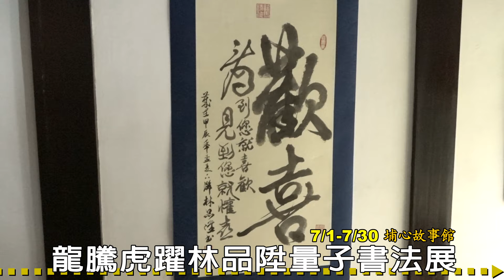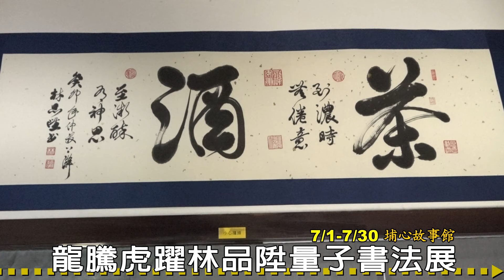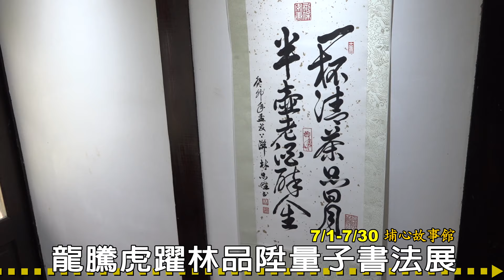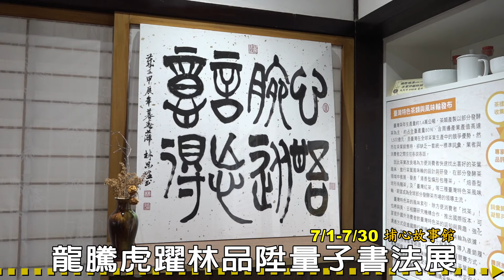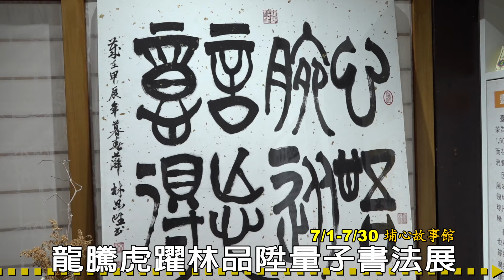龍騰虎躍林品陞量子書法展在楊梅埔心故事館展出 同頻共振 藝文人士同欣賞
為期一個月的林品陞量子書法展「龍騰虎躍」於7月1日在楊梅埔心故事館正式揭幕。此次展覽將持續至7月31日，邀請書法同好前往欣賞林品陞的獨特藝術風格及其在書法領域的創新成就。
林品陞以其創新的「量子書法」聞名，融合傳統書法藝術與現代科技，創造出具有前瞻性和視覺震撼力的作品。展覽的主題「龍騰虎躍」象徵著中國文化中的力量與活力，同時也寓意著藝術家對未來的無限探索和不斷突破。
展覽開幕式當天，吸引了眾多書法愛好者和藝術界人士前往參觀。林品陞在現場與觀眾互動，解釋了他在創作過程中的靈感來源和技術應用。他表示：「書法不僅僅是一種傳統藝術，更是一種精神的表達。通過量子書法，希望能將這種精神與現代科技相結合，為觀眾帶來全新的視覺體驗。」
龍騰虎躍林品陞量子書法展展期從現在起至7月31日，歡迎各界人士前往參觀，鼓舞大家對傳統文化和現代藝術的思考，共同感受這場視覺與精神文化的饗宴。